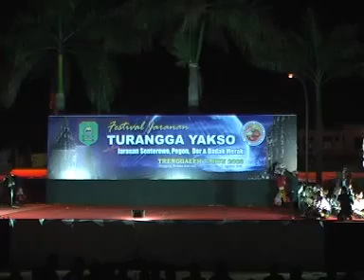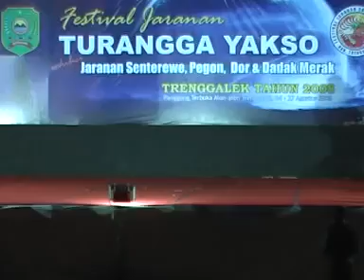Jaranan Turonggo Yakso Trenggalek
Kereennn,,,,